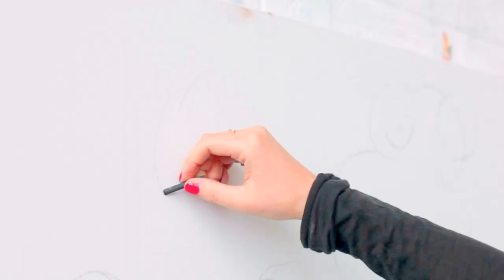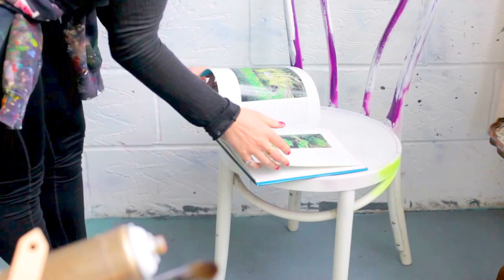Charlotte's World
Directed by Carlotta Beck Peccoz